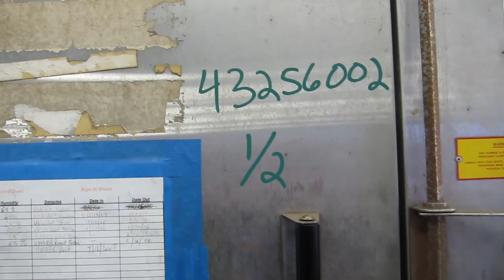Used- Blue M Humidity Chamber, Model LRM-386F - Stock# 43256002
Used- Blue M Humidity Chamber, Model LRM-386F. 316 Stainless steel interior approximately 37" wide x 25-1/2" high x 19-3/4" deep. Temperature range -40 degrees C. to 93 degress C. Relitive humidity range 10% to 98%. Includes a chart recorder, Micristar controller, and a Blue M water bath, model WP-4800. Power 240 volt, 3/60, Maximum amps- LI-32A, L2-25A, L3- 18A. Dry bulb heater 2 kW, wet bulb heater 4 kW. Blower with 1/3 hp motor. Compressor water supply 1/2 NPT. Rated 2.5 gpm 30 psi and 75 deg F. Cabinet water supply line 3/8 NPT. Refrigerant - single stage - with 502 refrigerant, 10 lbs and 2 hp.